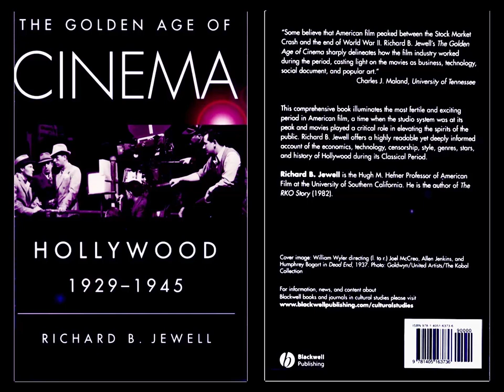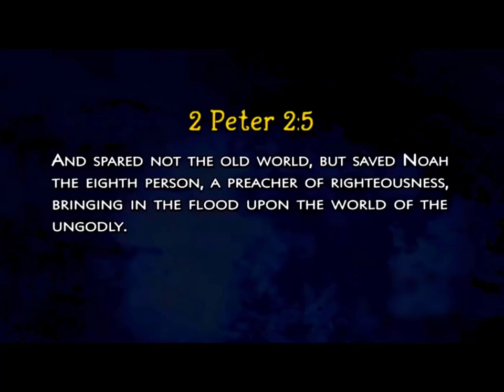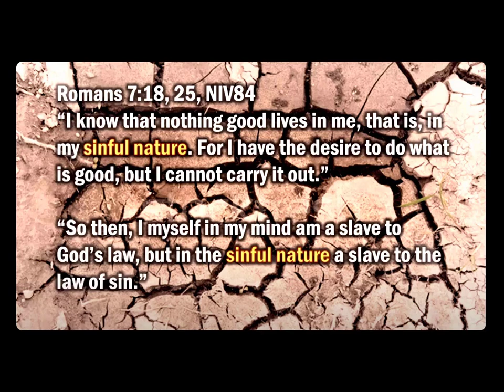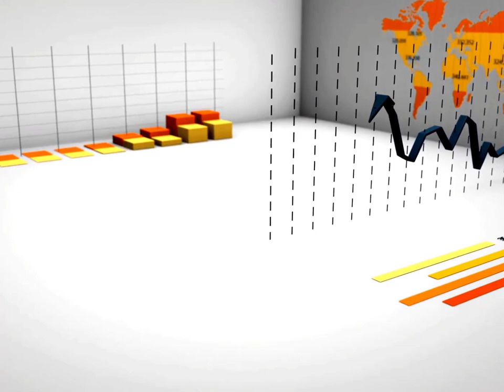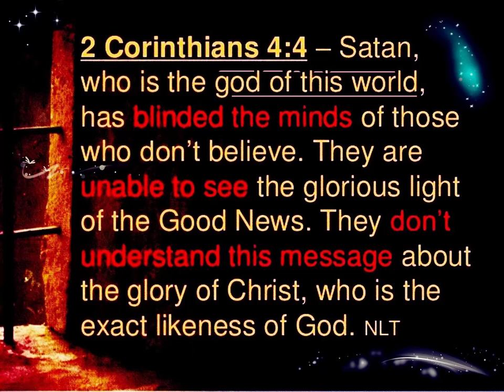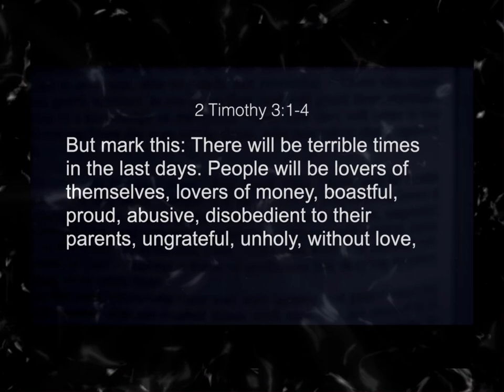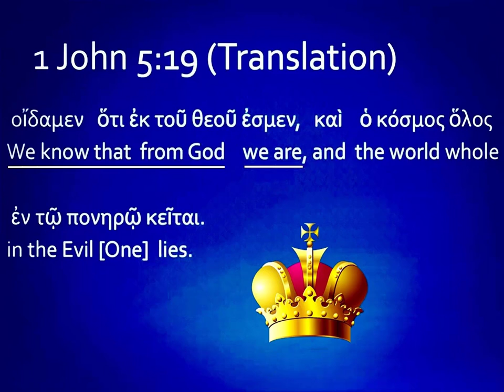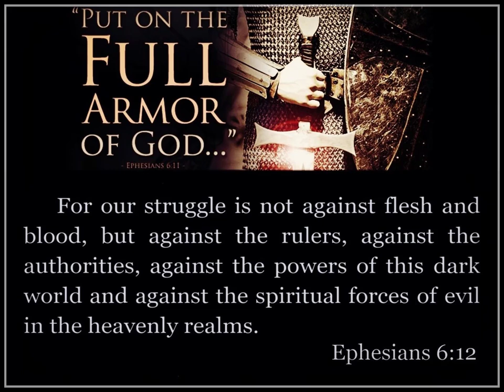Romans ❖ 38 of 48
† Romans 12.1-2; The Key to Transformation